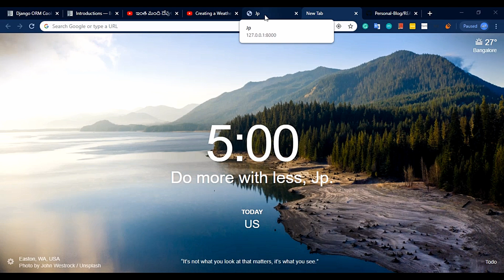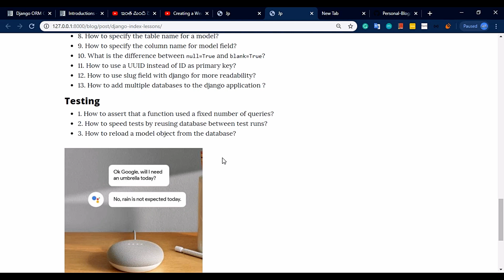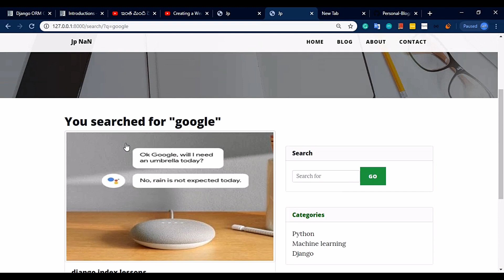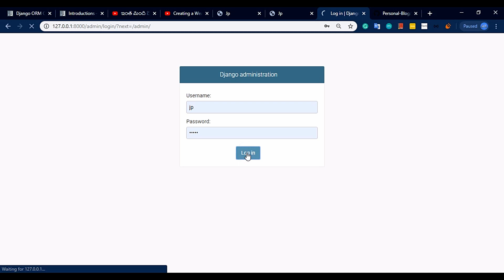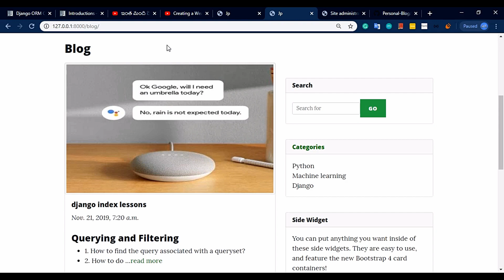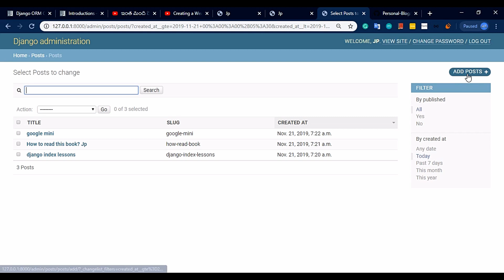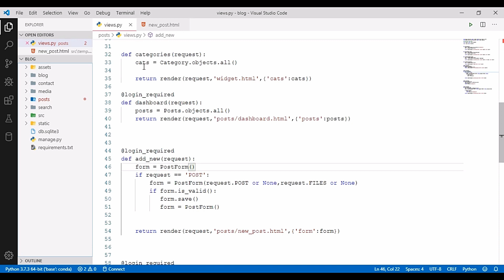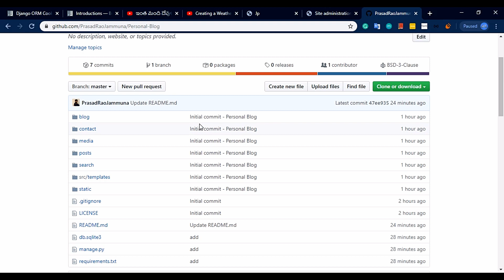Personal Blog Project using Django | Django Project with source code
Personal Blog Project using Django | Python Project with source code
we will deal with the entire series python programming language example.

django projects with source code